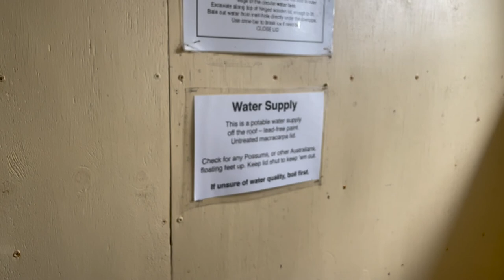An Overnight to Big Hut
A cheeky overnight to Big Hut (Rock and Pillar Ranges)